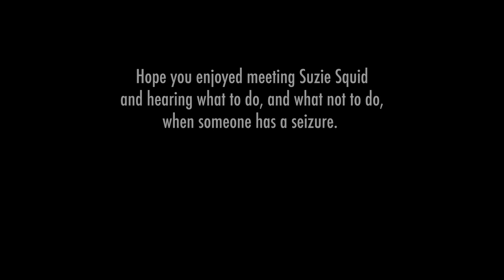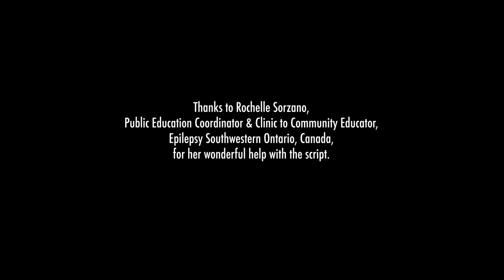Suzie Squid Visits the School - Chapter 3, A Lesson in Epilepsy First Aid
In this episode Suzie Squid from the local epilepsy association visits Campi's school. Suzie shows Campi and his friends what to do if someone experiences a seizure.

Thanks to Rochelle Sorzano, Public Education Coordinator & Clinic to Community Educator, Epilepsy Southwestern Ontario, Canada, for her wonderful help with the script.